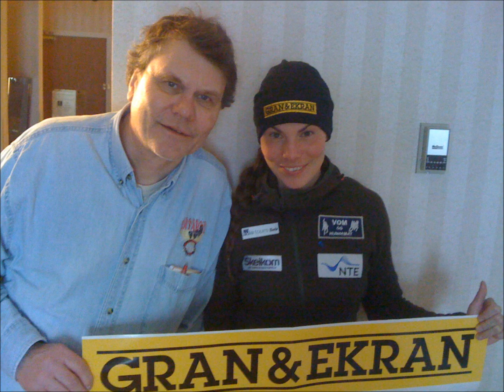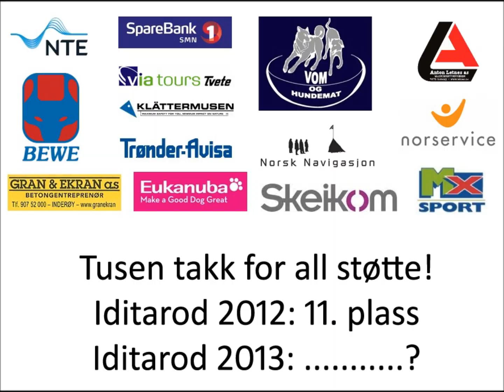Iditarod 2012, Sigrid Ekran takker sponsorer